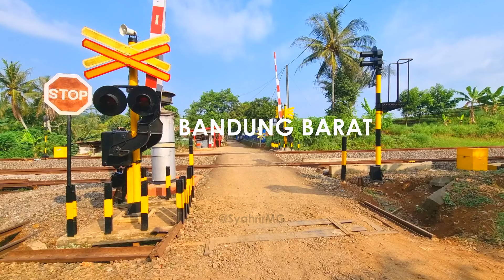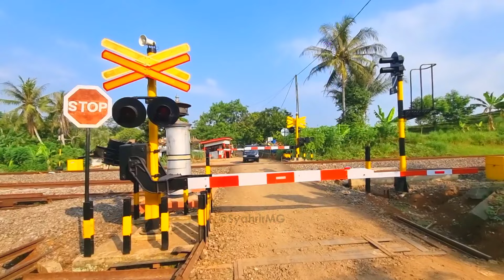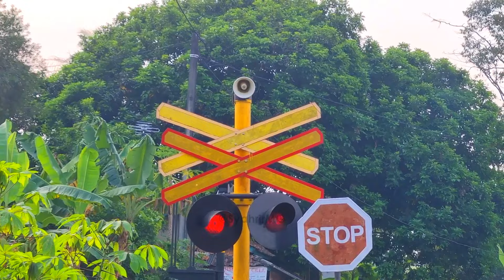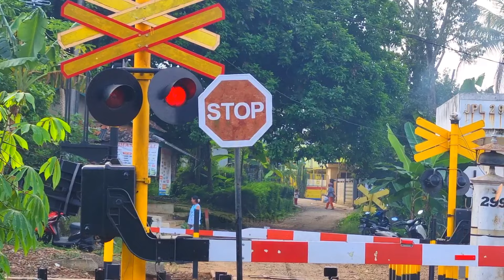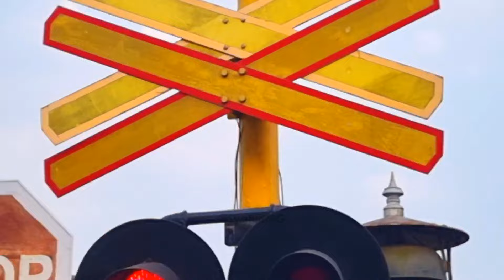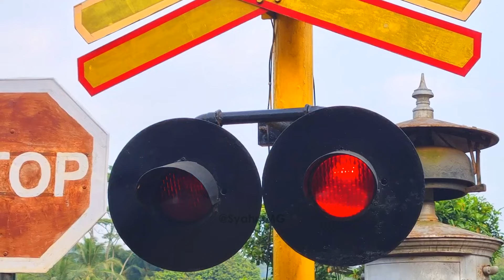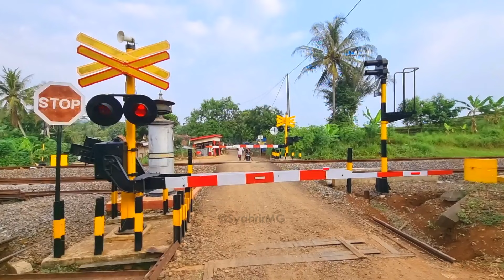Saat "Mati Lampu" di Perlintasan Kereta Api | Keunggulan Palang ALKMAAR HG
Saat listrik PLN padam atau yang biasa kita sebut dengan istilah "mati lampu" terjadi di perlintasan Kereta Api dengan palang pintu ALKMAAR jenis Hand Generator, maka sirine & lampu palang tidak bisa aktif karena sumber listriknya berasal dari PLN.
Tetapi untuk menggerakan mesin palang sumber listriknya berasal dari Hand Generator yang diputar (bisa dilihat pada menit 06:42)